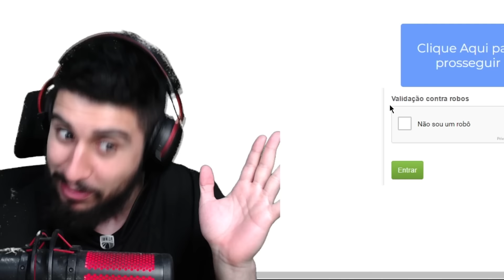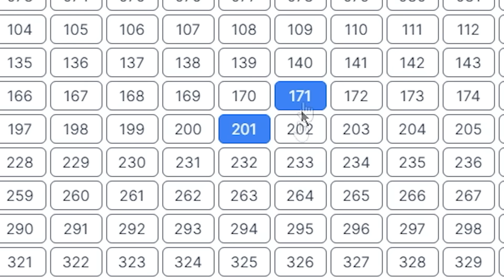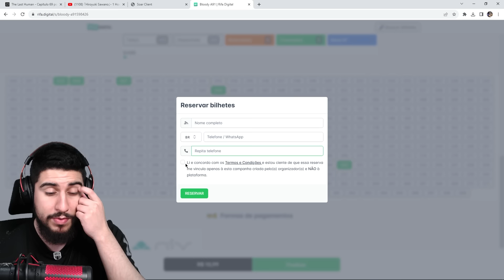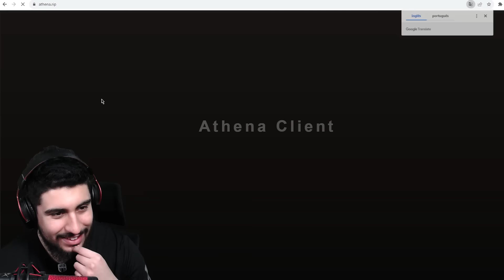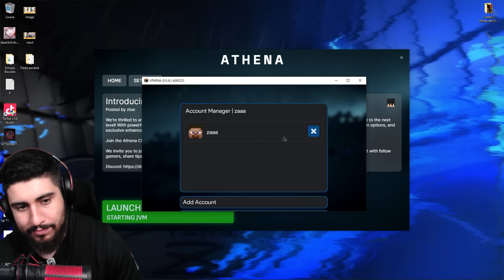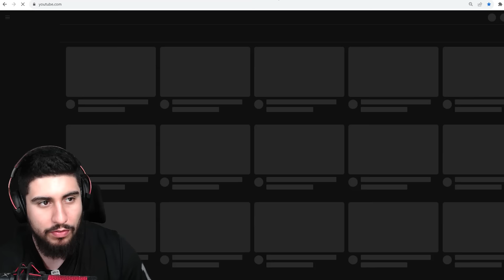Testando os Clients Piratas de Minecraft!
Codigo de referencia: DoutorBiscoito

25%: DoutorBiscoito

Testando Todos os Clients de Minecraft!